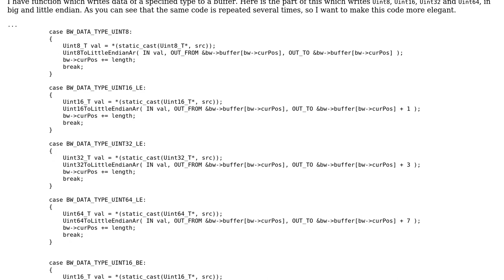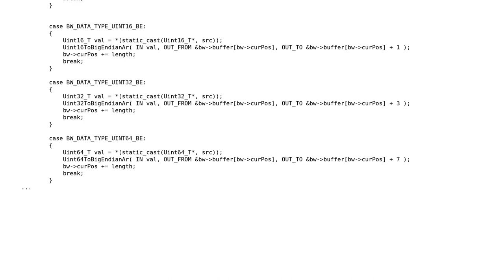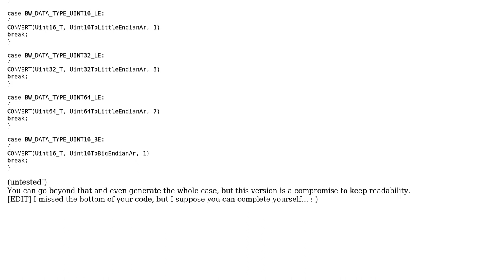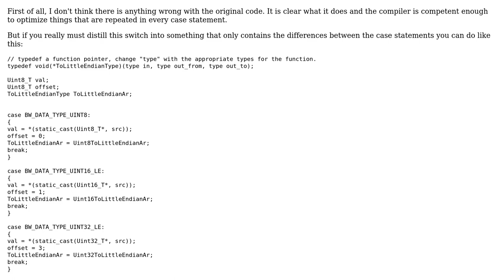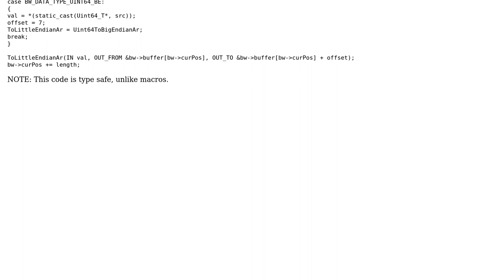Code Review: Writing data of a certain integer type to a buffer (2 Solutions!!)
Code Review: Writing data of a certain integer type to a buffer

With thanks & praise to God, and with thanks to the many people who have made this project possible! | Content (except music & images) licensed under CC BY-SA | Music | Images & others | With thanks to user PhiLho user Lundin user Jamal user akmal and the Stack Exchange Network Trademarks are property of their respective owners. You are responsible for your own actions.